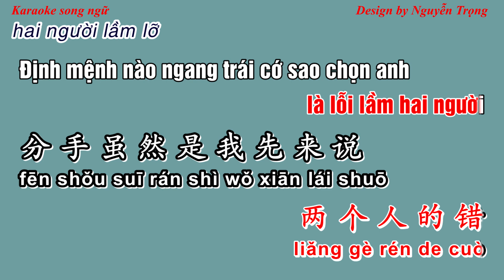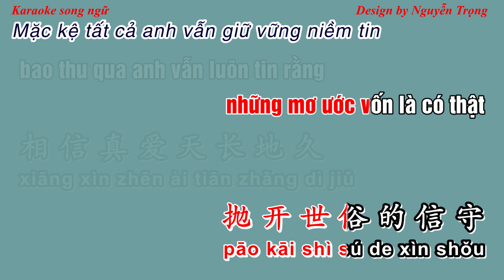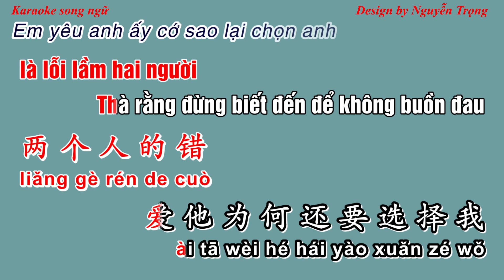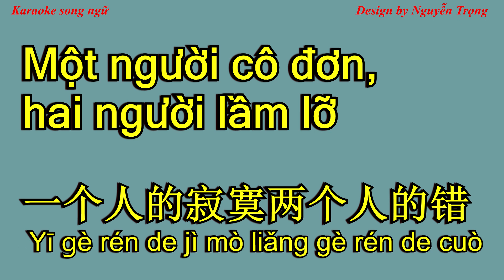Karaoke - 一个人的寂寞两个人的错 (伴奏) - Một người cô đơn, hai người lầm lỡ 贺一航